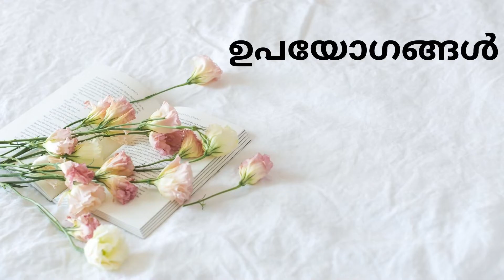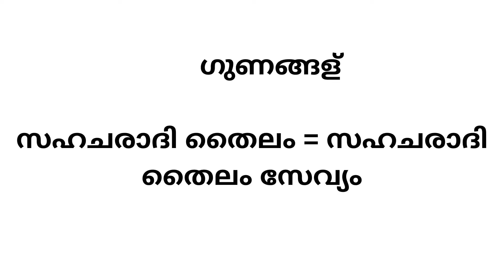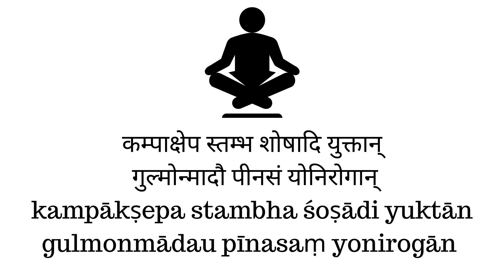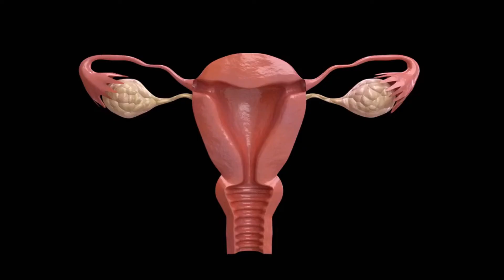sahacharadi tailam സഹചരാദി തൈലം വിവിധ ഉപയോഗങ്ങള്‍, പാര്‍ശ്വഫലങ്ങള്‍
Books
Living Easy With Ayurveda